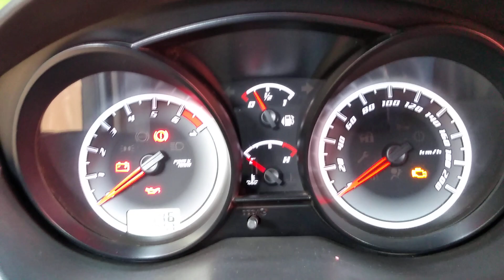Ford Fiesta 1.0 2012. Carro muito bom !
Eu  recomendo pode comprar um carro pra quem  precisa de um carro popular usando esse é o carro,